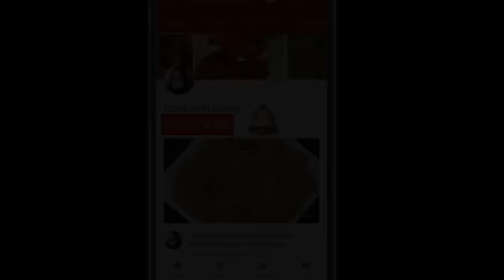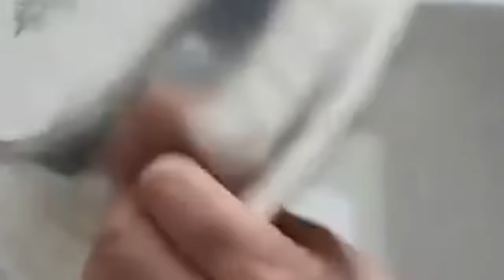Soft And Spongy Dhokla Recipe | बिलकुल बाज़ार जैसा ढोकला घर पर बनायें | Cookwithlubna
dhokla khaman soft and spongy dhokla bazar jaisa dhokla jhatpat dhokla dhokla kaise banayein

1 cup=250 ml

1 cup gram flour( besan ) (160 grams )
1 tbsp oil
1 inch ginger +2 green chili paste
1 tbsp powdered sugar
2 tbsp semolina ( suji or rava )
1 tsp salt
1/4 tsp turmeric powder
1 tbsp lemon juice
10 g eno..( 2 packets )

FOR TADKA:-

1 tsp mustard seeds ( raai)
2 tbsp coriander leaves
2 pinch heeng
1/3 tsp salt
1/4 cup sugar
3 tbsp lemon 🍋 juice
12-15 curry leaves
4-5 green chilies
2 tbsp oil